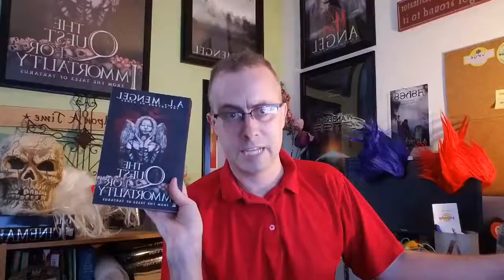Free Kindle Read Announcement from A.L. Mengel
A.L. Mengel addresses the Beloved Friends of TheWritingStudio and discusses an unprecedented Book Drive where Kindle owners can get the entire series for free for a very limited time to celebrate the birthday of the series!